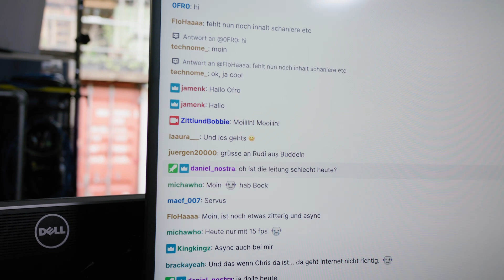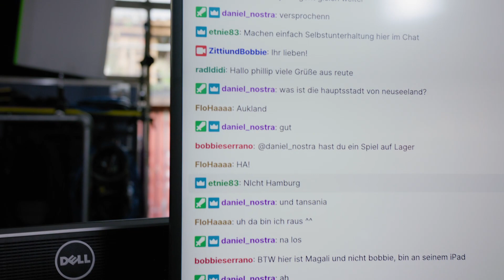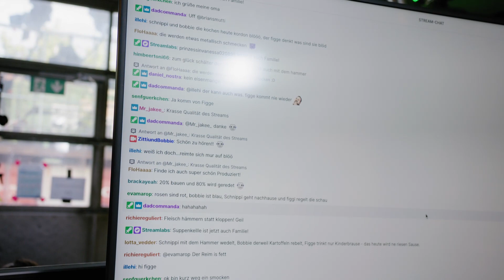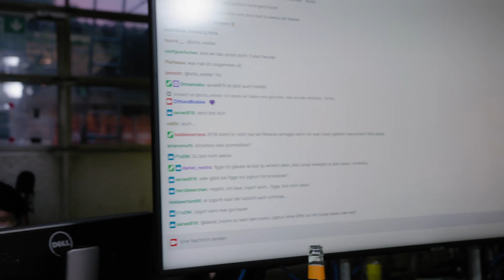💥KORDONBLÖH MIT CHRIS FIGGE ⚡| ZKBE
Heute gibt's für euch den Besuch von Chris Figge. 🛸🚀

Wir durften vor kurzem die heiligen Hallen des Königs der Platinen betreten 👑💻

Mastermind Chris Figge!! 💥

Am Dienstag war er dann zu Gast bei Zitti und Bobbie.
Er hat sich sein Lieblingsgericht gewünscht! "KORDON BLÖ"!!!

Dazu gab's Ofen Pommes, selbstgemachte Mayonnaise und Ketchup 🍟🤤

Das Rezept für die Mayo findet ihr auf Instagram!
Und die für das Cordon Bleu und das Ketchup gibt es hier in der Beschreibung!

Wir sehen uns Dienstag wieder um 20:00 Uhr live auf Twitch ‼️

Neue Location! Die gleichen zwei Typen! 😘

Du folgst uns noch nicht? Du kleiner Schlingel! ☝🏻
Dann mach das mal hier 👉🏻

Sagt uns gerne wie es euch gefallen hat in dem ihr einen Daumen da lasst. Natürlich der nach Oben ...versteh die Frage nicht!

Küsschen von euren zwei liebsten IT Nerds ! 💋

Regie: Swantje Brich
Kamera: Michele Arpe, Fabian
Ton: Vincent Oliva
Technik: RBO Studio
Produktion: Paul Kußmann Valentin Ammon

-CORDON BLEU-

ZUTATEN:

•4 Stk. Schweinerücken ca. 150-180g
•Salzfeffer
•8 Scheiben Bergkäse
•4 Scheiben Kochschinken
•Mehl
•300g Paniermehl
•3- 4 Eier
•Butterschmalz oder Frittierfett

ZUBEREITUNG:

Schweinerücken mit (k)einem Vorschlaghammer dünn klopfen.
Mit Salzfeffer würzen.
2 Scheiben Bergkäse auf ein Stück Schweinerücken und darauf eine Scheibe Schinken.
Zu einer Tasche umklappen.
Andrücken.

Mehl, Paniermehl und Eier seperat von einander in eine Schüssel. Die Eier verquirlen.
Cordon Bleu erst im Mehl wenden und dann durch die Eier ziehen und dann im Paniermehl wenden. So das überall Paniermehl haftet. Abklopfen. Beiseite legen.

Butterschmalz oder Frittierfett in einer Pfanne erhitzen. Die panierten Schweinerücken im Fett goldbraun ausbacken. Auf Küchenpapier abtropfen. Bis zum Servieren bei 90°C warmhalten.
Zitrone dazu und fertig.